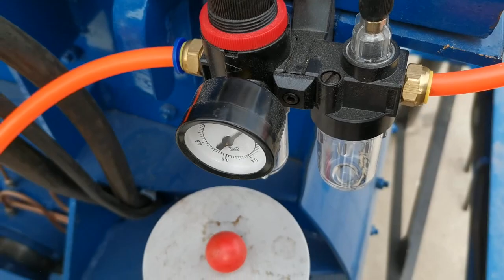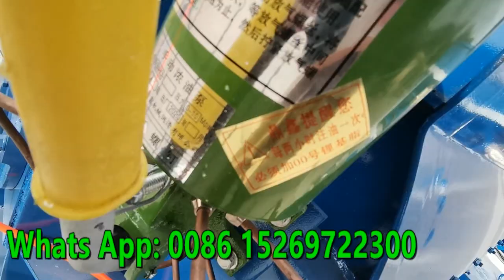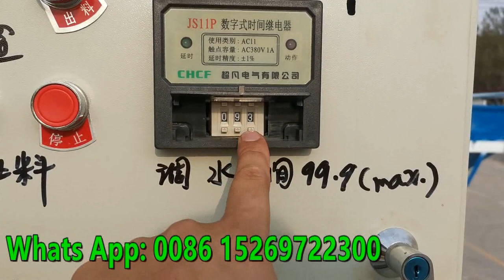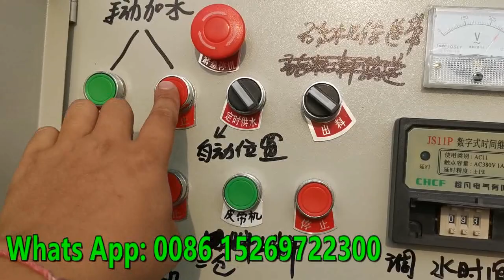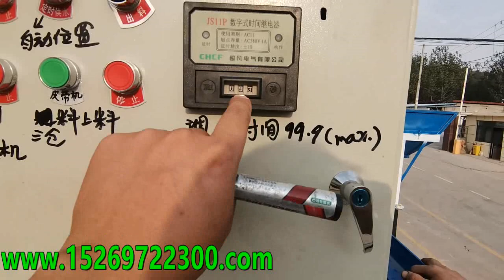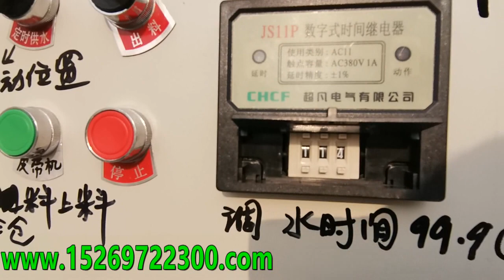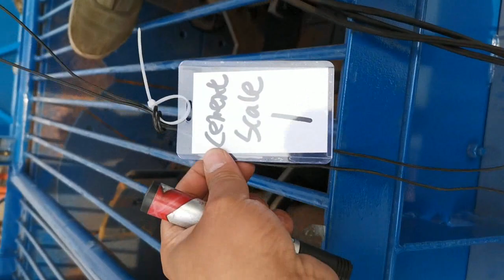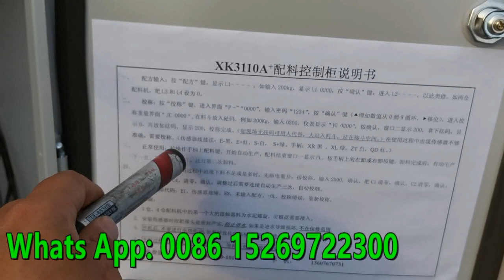teach you how to install JS750 big concrete mixer step by step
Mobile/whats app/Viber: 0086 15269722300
Skype: roger_gaor